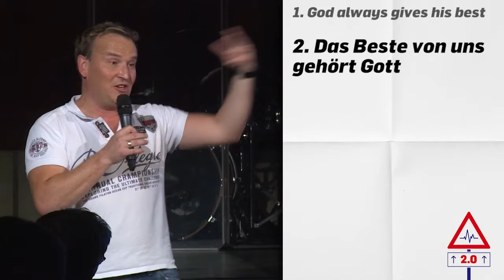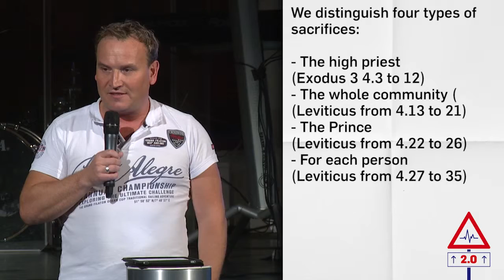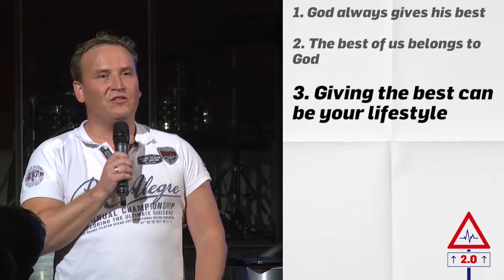Heartbeat - Giving the very best (english)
"Giving the very best" with Dan Schmid

From our series "Heartbeat" at ICF Stuttgart